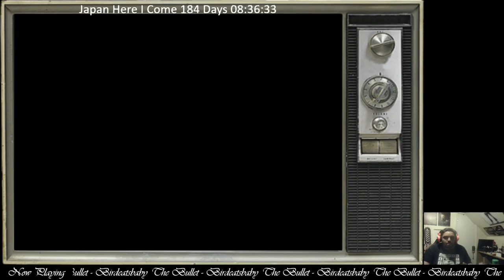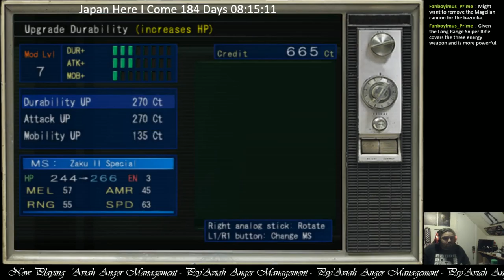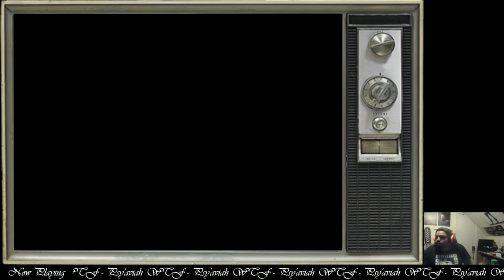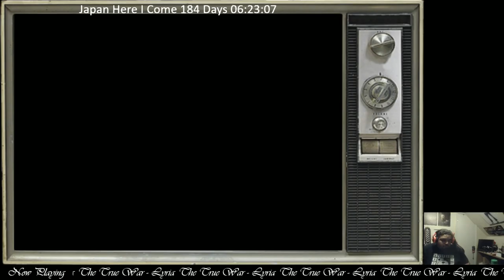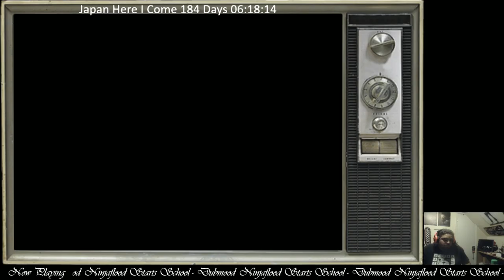03-24-2017 Stream (PT 2) ~ MS Saga: A New Dawn